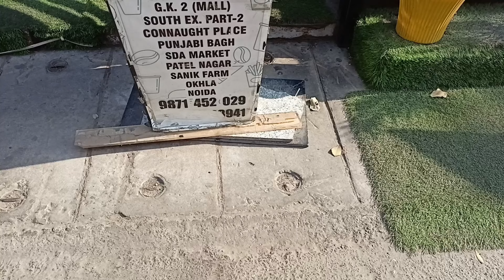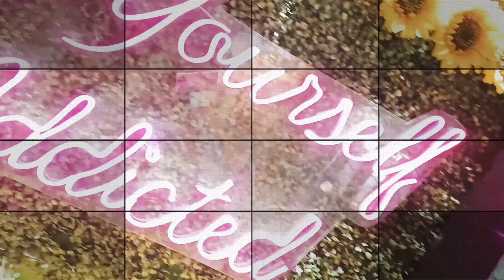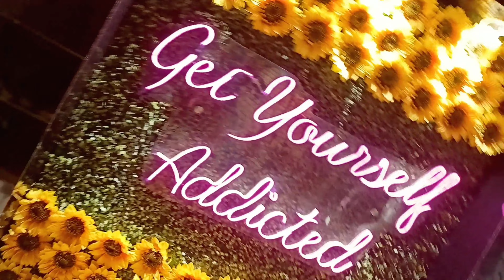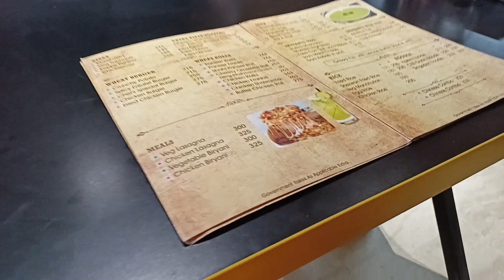Amazing Food In Brown Sugar Restaurant Must Visit With your Friends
TODAY WE ARE GOING TO BROWN RESTAURANT IN GFC MARKET INDIRAPURAM GHAZIABAD. AMAZING FOOD AND HOSPITALITY MUST VISIT WITH YOUR FRIENDS AND FAMILY BEST PLACE FOR PARTY